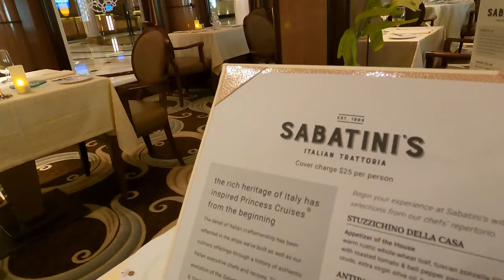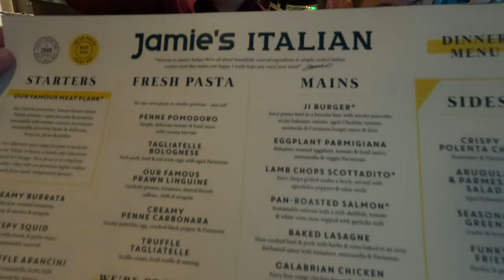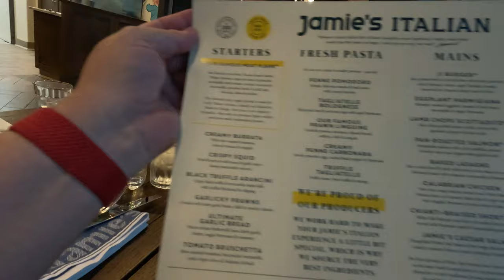Jamie’s Italian Restaurant | Royal Caribbean ￼Cruise Lines | Volleyball Tournament ￼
JAMIE'S ITALIAN RESTAURANT | SEA DAY | Volleyball Passengers  VS Officer's  | Navigator of the Seas
Join us as we watch the volleyball game of the passengers vs officer's on at the pool.  Then we cleanup for dinner and head to an amazing treat at Jamie's Restaurant.  Enjoy!
00:00 Introduction
01:09 Volleyball
03:02 Diamond Lounge Visit
04:27 Jamie's Italian Restaurant
11:50 Recap the day